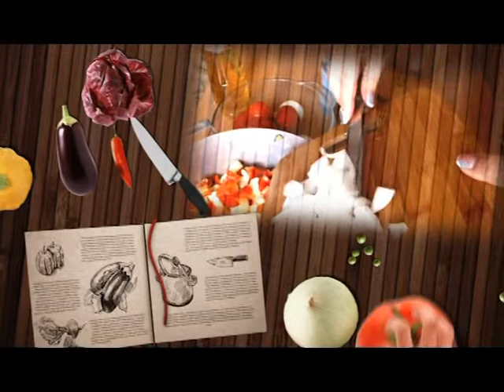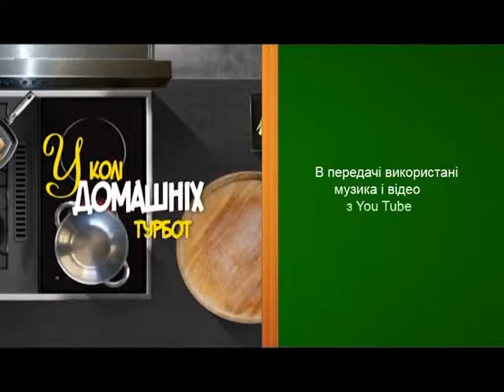07.10.17 У колі домашніх турбот (висадка цибулі, часнику восени Макаренко)